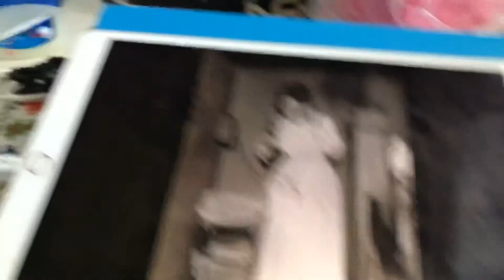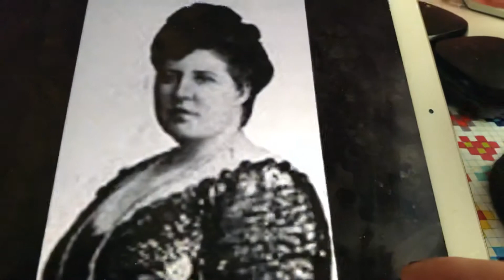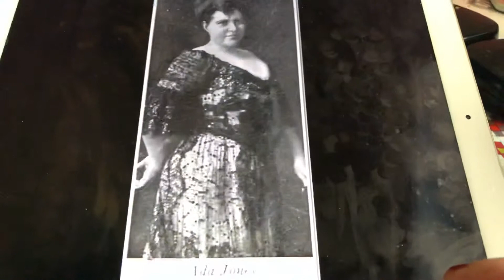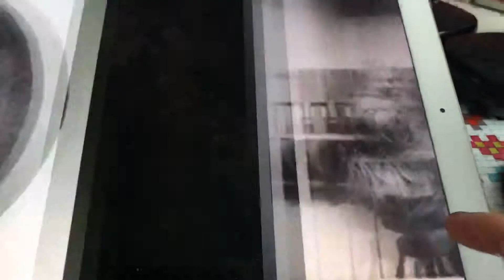Red head Ada Jones